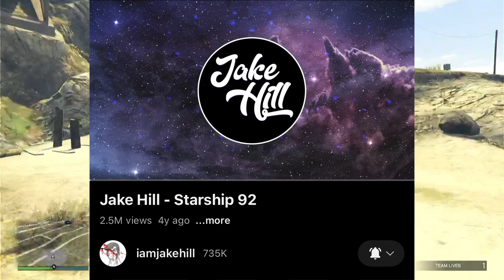copyrighted by HAAWK for a 3rd party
yo guys I made a new video that is "scheduled" but I'm just gonna upload this  today or a few hours ahead. and I did get copyrighted by this company, so I had to talk about it. I am still awaiting for the email for the copyright to be disputed.